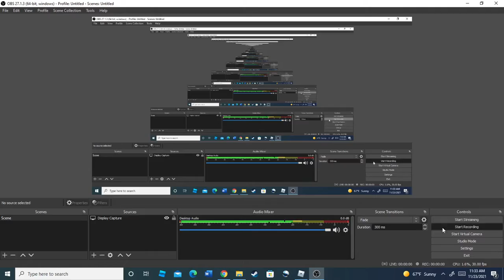my friend's polluted wasteland map again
its rlly rlly hard